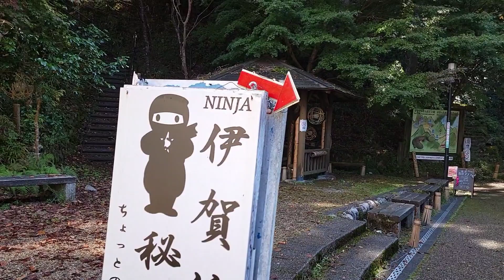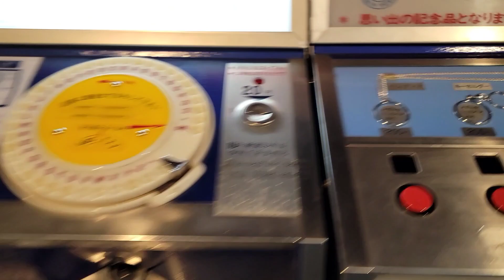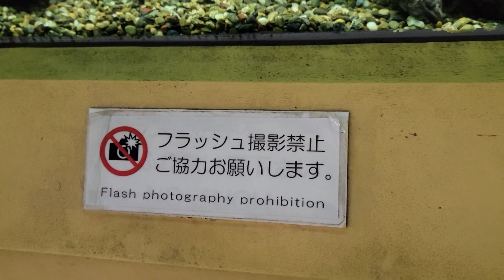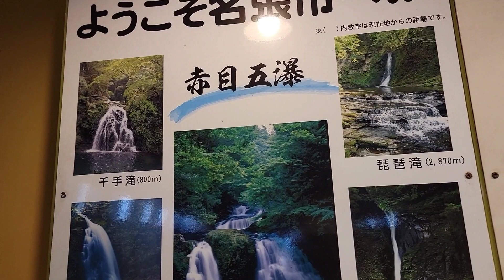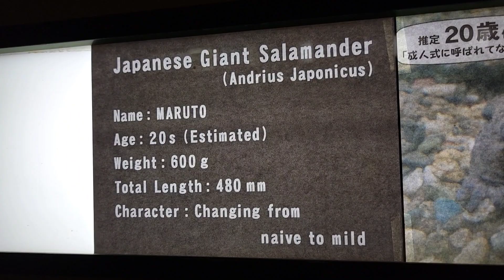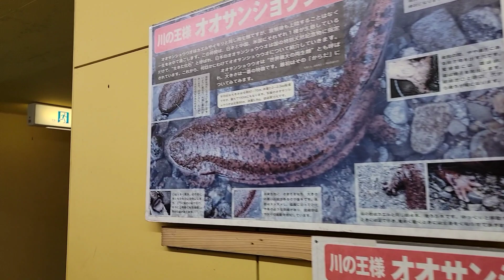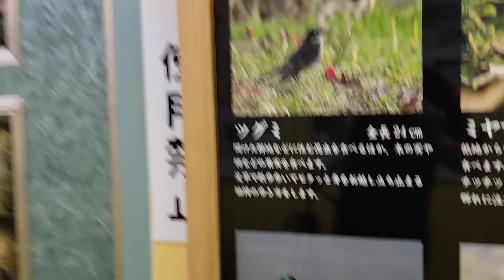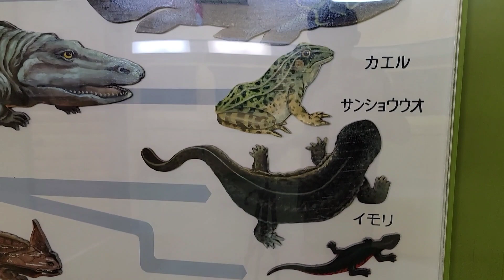[S21U] Salamandras gigantes.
Aqui o Galaxy S21 Ultra, em boa luz. Província de Mie.